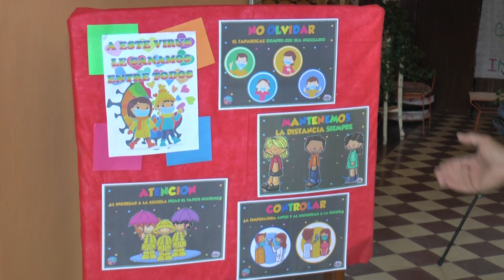Inicio de las actividades escolares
El inicio de las actividades escolares del año, fue acompañada por Telediario en la Escuela 1 de Rivera